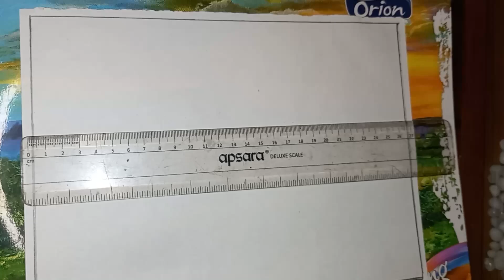How to do easy sketching